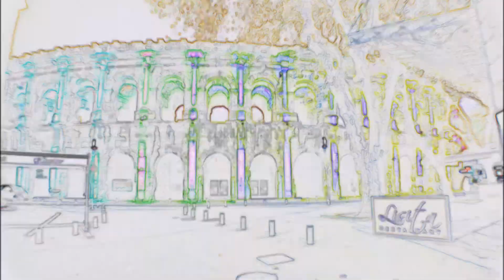Les arènes de Noël - 2017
Petit montage perso pour le fun..